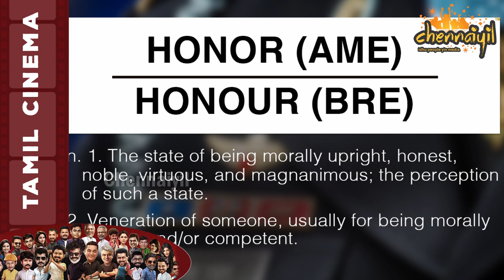Paava Kathaigal | Anthology | GVM | Vetri maaran | Sudha Kongara | Vignesh Shivan | Chennaiyil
Paava Kathaigal is an upcoming Tamil Anthology releasing on Netflix. Big Time Directors from the Tamil Film Industry are Collaborating together in this film. Directors gauthamvasudevmenon vetrimaaran sudhakongara vigneshshivan are worked and the film is yet to be released on Netflix.